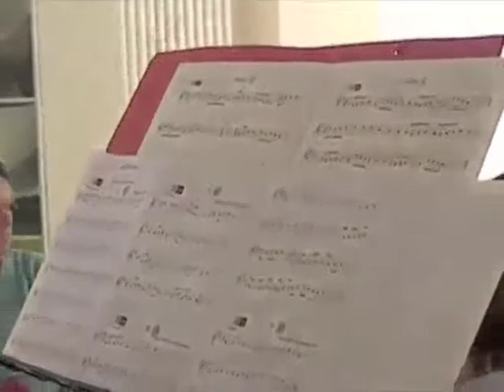Fürstliche Kaffeetafel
Fuerstliche Kaffeetafel